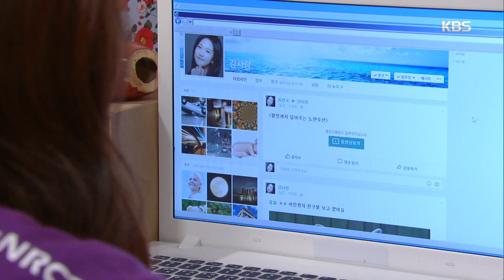내일도 맑음 - 설인아, 심혜진에 무릎꿇은 母 윤복인 영상 발견 ‘충격’.20180528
설인아, 심혜진에 무릎꿇은 母 윤복인 영상 발견 ‘충격’.
KBS1 TV 내일도 맑음｜매주 월~금요일 오후 8시 25분에 방송됩니다.